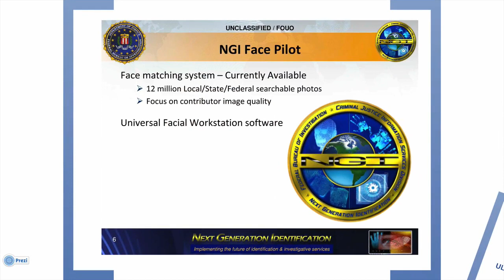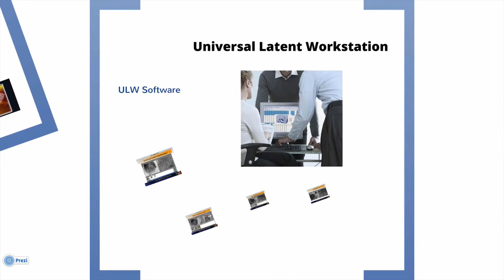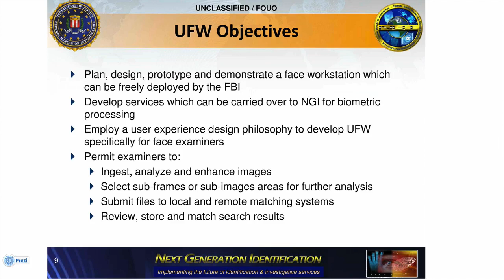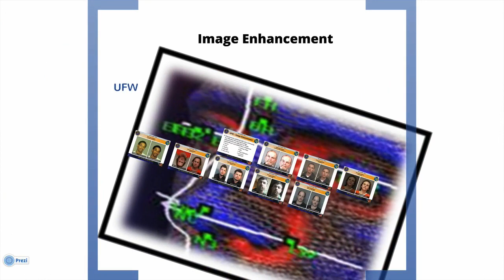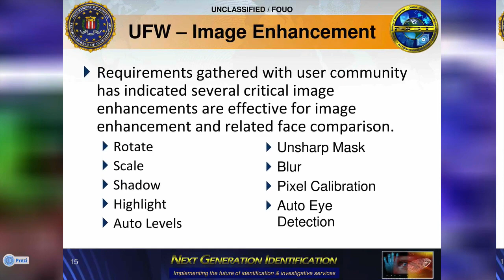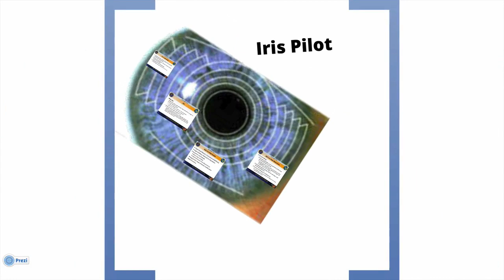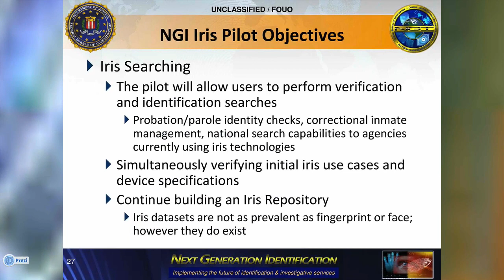FBI Next Generation Identification Afternoon Presentation